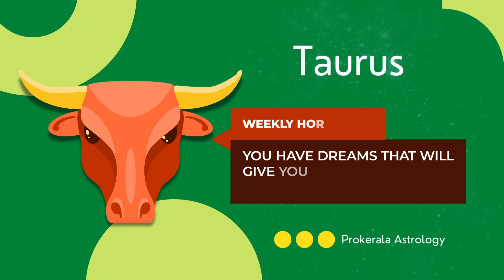Taurus Weekly Horoscope: February 19 to 25, 2023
Want to know what this week has in store for you. Check out our February 19 to 25, 2023 weekly horoscope to get a glimpse of the week ahead.